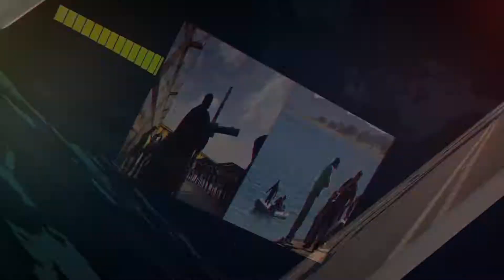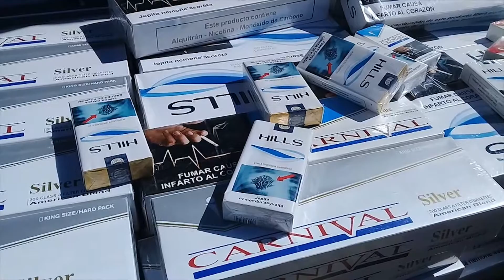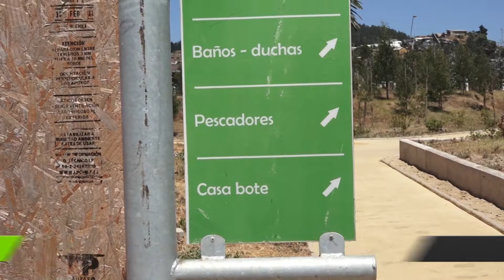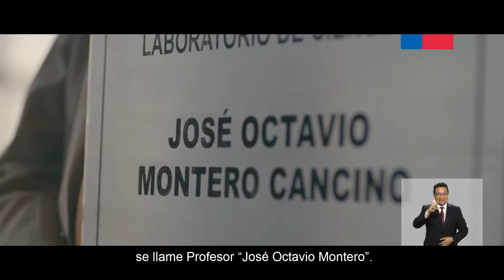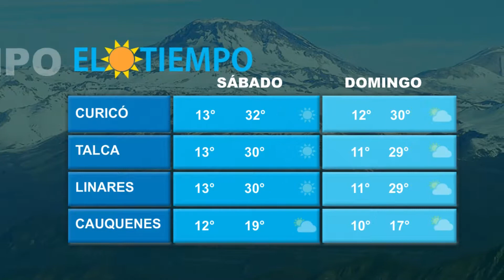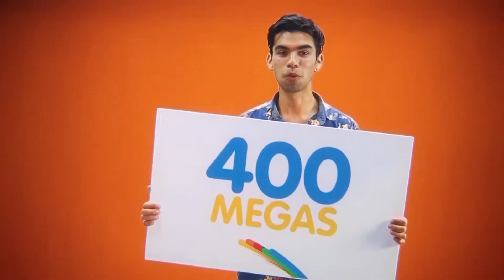CENTRO NOTICIAS 04 - 01- 2019